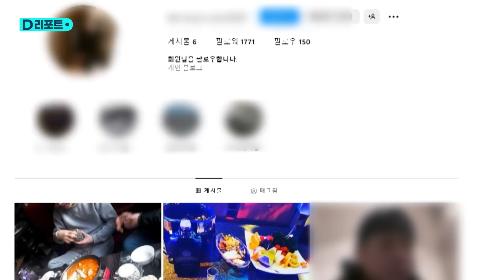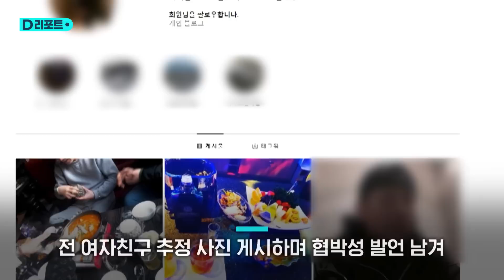'돌려차기남' 섬뜩 인스타…"잔인함, 행동으로 각인시켜 줄게" / SBS /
일명 '부산 돌려차기' 사건 가해자의 신상정보가 공개된 가운데, 네티즌들이 가해자의 개인 SNS 계정도 찾아냈습니다.

현재 각종 온라인 커뮤니티에는 '부산 돌려차기 범인 인스타' 등의 제목으로 가해남성 A 씨의 SNS 게시물이 공유되고 있고, 해당 계정에는 가해자를 비난하는 댓글이 이어지고 있습니다.

A 씨의 계정으로 추정되는 SNS 계정에는 2020년 2월부터 4월 사이에 작성한 게시물 여섯 건이 올라와 있습니다.

A 씨는 2020년 3월 3일 게시물에서 "존경하는 아버지가 '아들아, 소주처럼 쓴 인생을 살지 말고 양주처럼 달콤한 인생을 살라'고 말을 해주셨지만 어떤 사람들이 달콤함은커녕 소금보다 짜고 식초보다 신맛을 선사한다며 다 제쳐 두고 그들에게 사람이 세상에서 제일 잔인하고 무섭다는 걸 말로만 아닌 행동으로 각인시켜주고 싶어 졌다"고 분노를 표했습니다.

그러면서 "하이에나처럼 찾고 또 찾아서 한 명 한 명 정성스럽게 케어해 드릴게"라며 누군가를 향한 보복을 예고했습니다.

또, 전 여자친구 추정되는 사람의 사진과 영상을 올리고 "이때 시간이 좋았다. 잊지 않을게. 감당할게 많이 남았다는 것만 알아둬"라며 의미심장한 협박성 발언을 남기기도 했습니다.

앞서, 지난 2일에는 탐정 유튜버를 표방하는 한 유튜브 채널에서 A 씨의 실명과 사진 등의 신상정보를 공개해, 사적 제재에 대한 논란이 일기도 했습니다.

현재 A 씨는 징역 12년을 선고받고 수감 중이며, 검찰은 피해자 옷에서 A 씨의 DNA가 검출됐다는 증거를 토대로 기존 살인미수 외에 성폭행 혐의를 추가 적용해 징역 35년을 구형했습니다.

사건의 선고공판은 오는 12일입니다.

( 취재 : 한지연 / 영상취재 : 홍종수/ 영상편집:서지윤 / 제작 : 디지털뉴스편집부 )